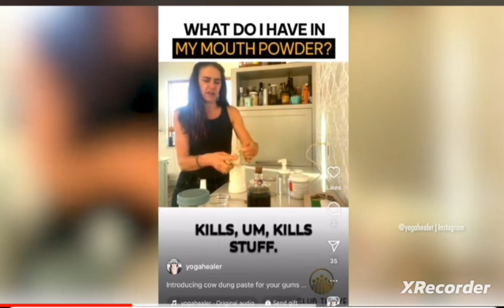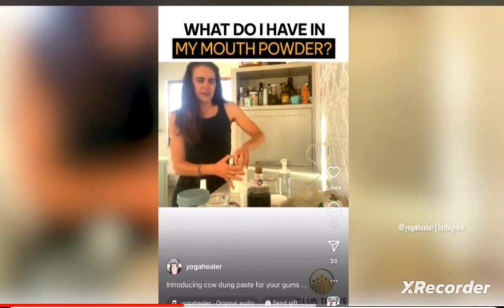Drink healthy cow poop & pee frfr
Listen to this woman explain how healthy it is to drink cow poop & pee.